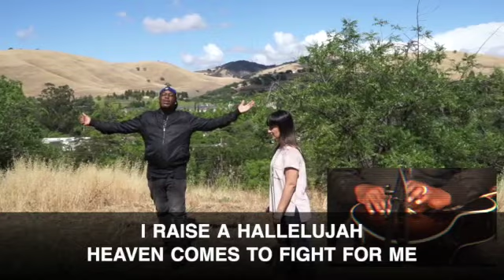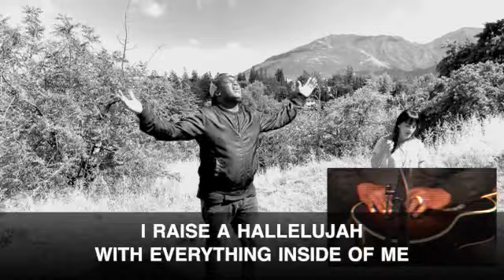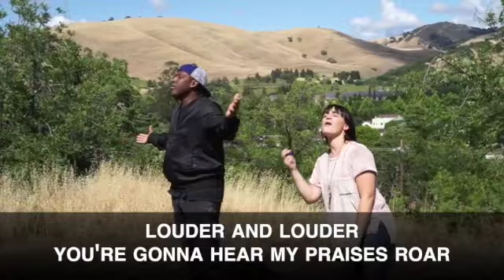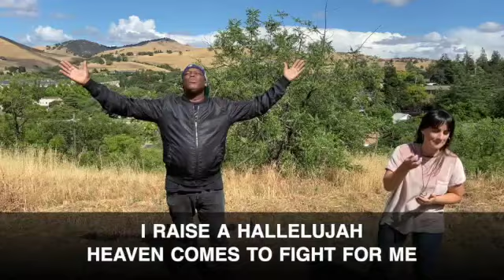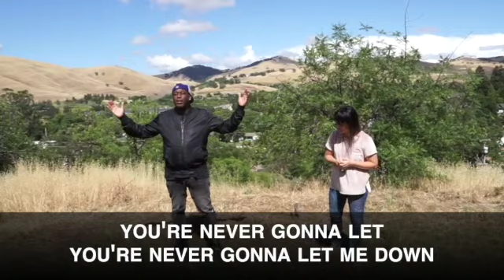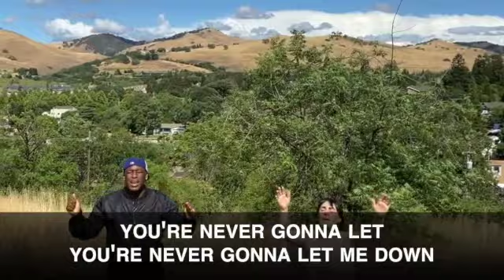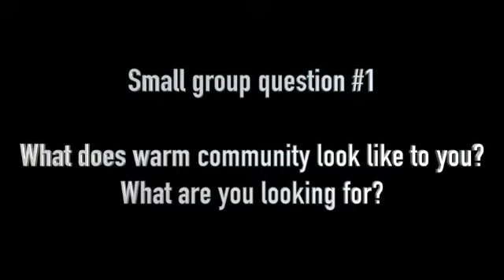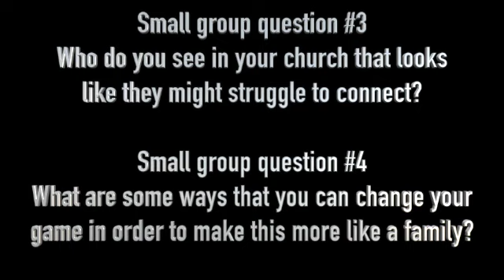Church @ Home November 15, 2020